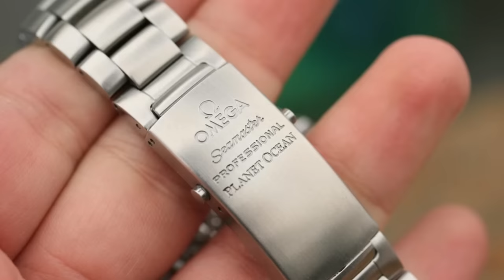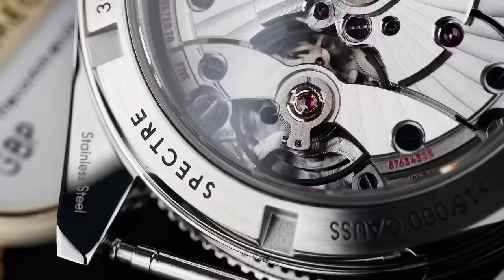James Bond's Watches.The Omega Collections.Watches Worn In James Bond Movies.一口氣看完007系列詹姆斯邦德的欧米茄系列手表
James Bond's Watches. The Omega Collections. Watches Worn In James Bond Movies

一口氣看完007系列,詹姆斯邦德的手表。 欧米茄系列

007シリーズのジェームズボンドオメガシリーズの時計を一気に見終えました

Terminé de ver los relojes de la serie Omega de James Bond de la serie 007 en un suspiro

ดูซีรี่ย์ 007 เจมส์ บอนด์ โอเมก้า ดูจบ

Watches Worn In James Bond Movies

A Complete List of All Omega James Bond 007 Watches

The Complete List of Bond Watches

Must Watch Before NO TIME TO DIE Omega James Bond 007 Watches

The Agent’s Watch – 007

GoldenEye (1995)
Omega Seamaster Quartz Professional Diver 300M 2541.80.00

Tomorrow Never Dies (1997)
The World Is Not Enough (1999)
Die Another Day (2002)
Omega Seamaster Professional Diver 300M 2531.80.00

Omega Seamaster Diver 300M 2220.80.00
Omega Seamaster Planet Ocean 600M 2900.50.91

Quantum of Solace (2008)
Omega Seamaster Planet Ocean 600M 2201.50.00

Skyfall (2012)
Omega Seamaster Planet Ocean 600M 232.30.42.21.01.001
Omega Seamaster Aqua Terra 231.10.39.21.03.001

Spectre (2015)
Omega Seamaster Aqua Terra 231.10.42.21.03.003
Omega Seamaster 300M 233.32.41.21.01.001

No Time to Die (2020)
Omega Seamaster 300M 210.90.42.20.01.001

James Bond's relationships with clothing, watch, and car brands are much like his interactions with villains: some don't make it past Act I, while others endure across films. Take his watches: since GoldenEye (1995), he's worn different versions of the Omega Seamaster, itself the company's longest-running line—and exactly the choice you'd expect given Bond's backstory as a naval commander. And now that we've seen the watch 007 will wear in next year's No Time To Die, we're taking a look back at every Omega he's worn over the last 24 years.

I will upload more video soon. Thank you

我很快就会上传更多视频. 谢谢